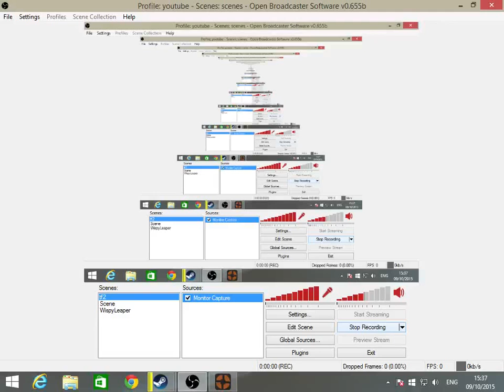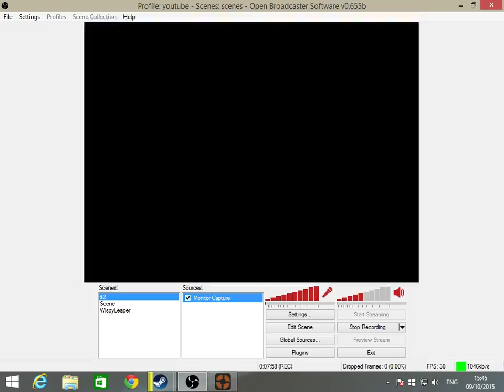weird tf2 stuff that is bad. dont judge.